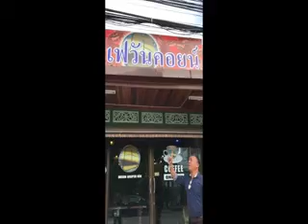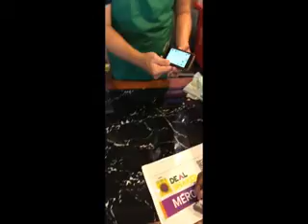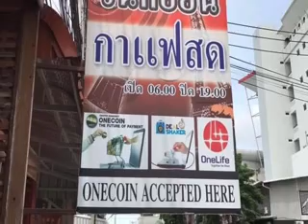OneCoin Deal Shaker in Thailand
my channel app link under mention click and download

6 REASONS TO JOIN ONE LIFE   WHY WE JOIN ONE